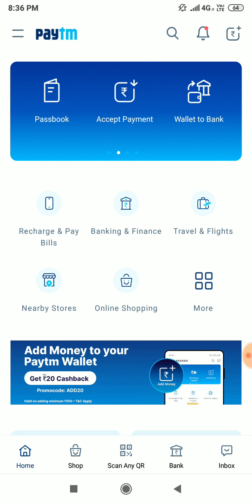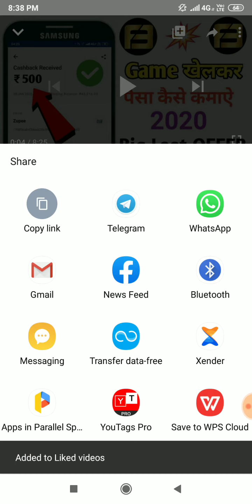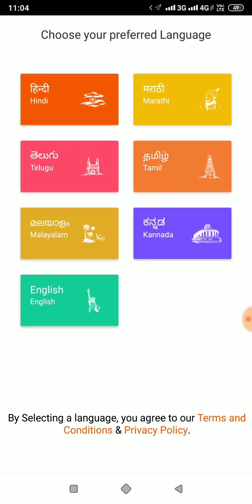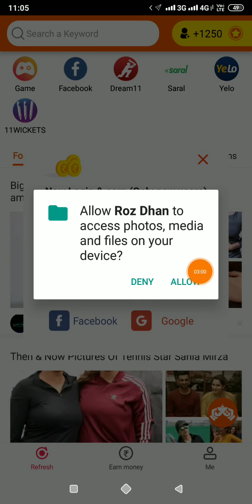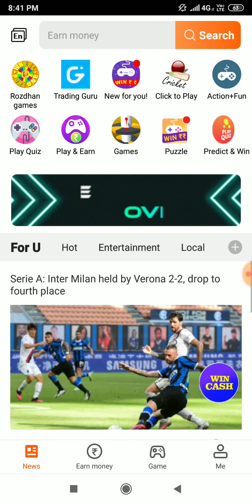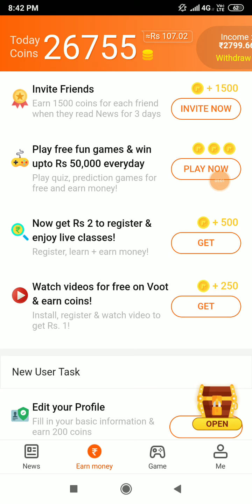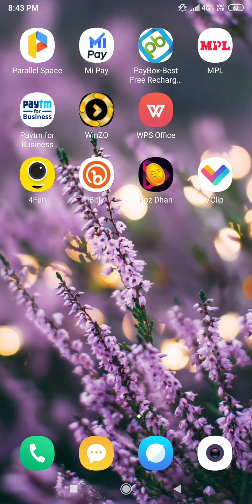1 Number➡ ₹50 !! 10 Number➡ ₹500 Paytm Cash || Best Earning App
1 Number➡ ₹50 !! 10 Number➡ ₹500 Paytm Cash || Best Earning App

Invite Code➡. 06DZBH

Download 👆🏻Get ₹50 Singup Bonus✅

Video full watch tab samjh ayega UNLIMITED TRICK✅

Paytm Earn ₹ 11409 Live Payment Proof In This Video Instant By Give You Earn Paytm Cash New Loot Trick 2020 Latest Best Earning App Paytm Add Money New Promo code April 2020 Add Free ₹975 Paytm Cash in Your Paytm Wallet In 1 Second And This Add Money Promo code Use For Old And New All users And Per Jio Sim ₹975 Paytm Cash Instent 100% Cashback Recharge And Online Earning Offer Rs9,934 Live Payment Proof In This Video Loot Fast Friends